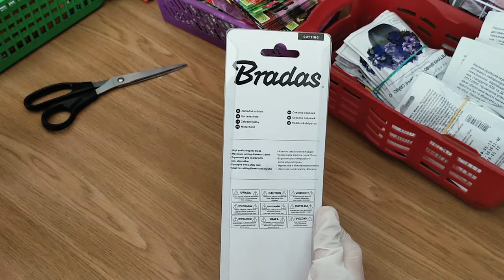Секатор KT V5 Огляд товарів для саду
Детальніше на сайті dlya _sadu_sekator_KT V5
А також за телефонами:
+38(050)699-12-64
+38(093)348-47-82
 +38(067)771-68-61